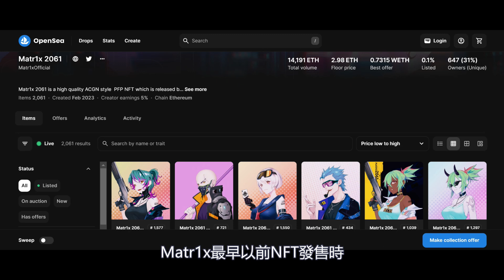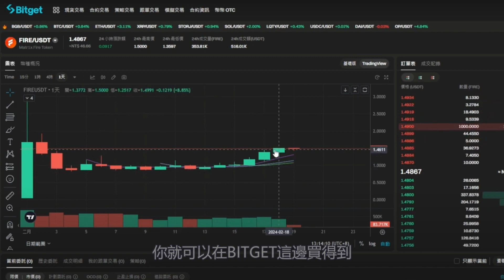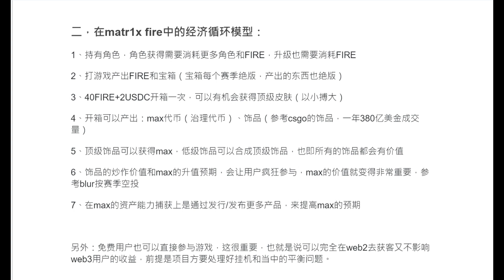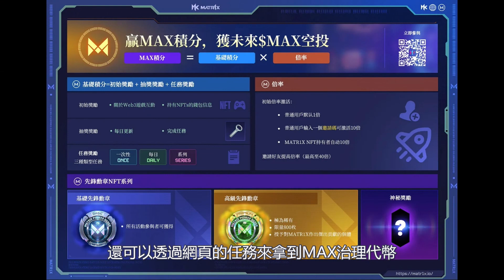Matr1x Fire 最有淺力的GAMEFI射擊遊戲 Fire子幣已上線 盡早埋伏淺力股 影片抽10U